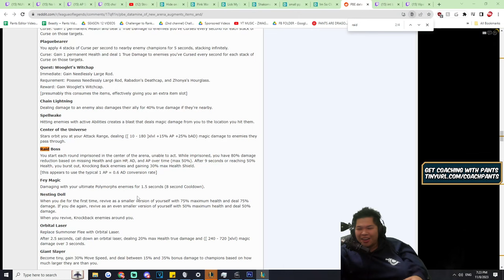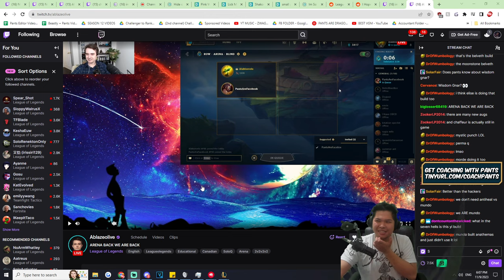What happens when ex-Rank 1 Challenger Player plays 4 HOURS OF ARENA STRAIGHT 2v2v2v2 - THE MOVIE